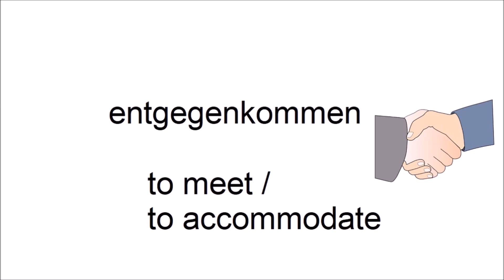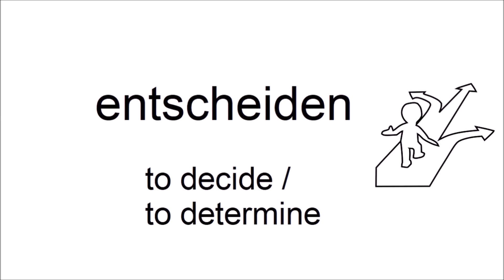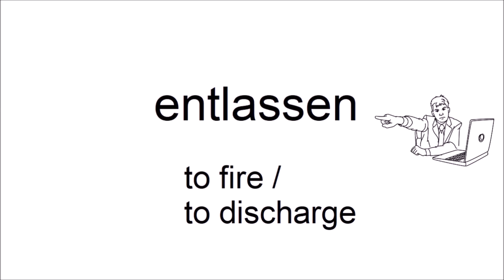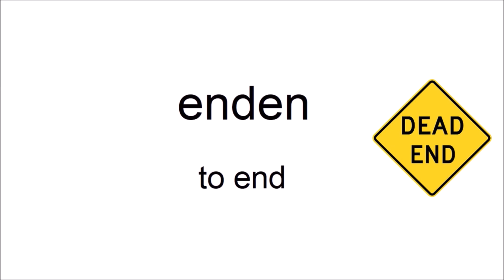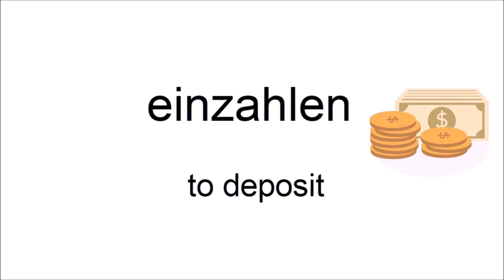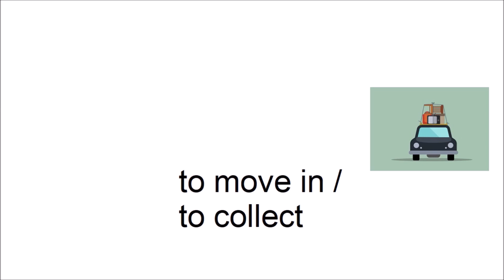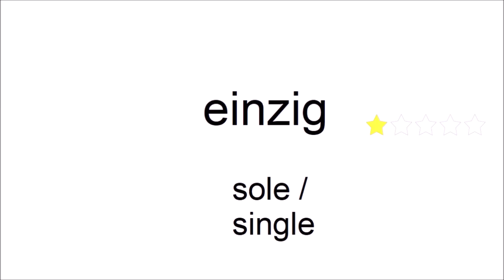Can you guess 20/20? - German Vocabulary Test for Beginners